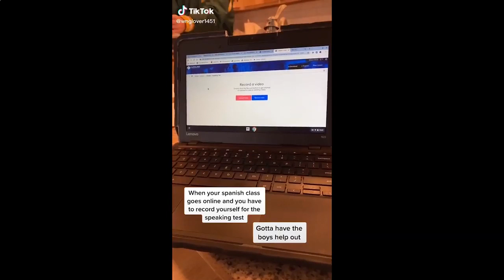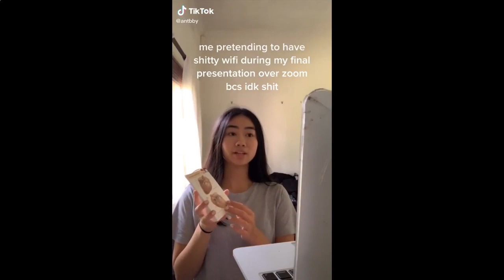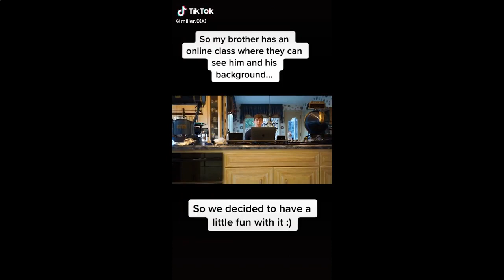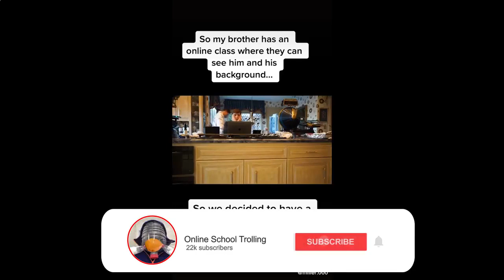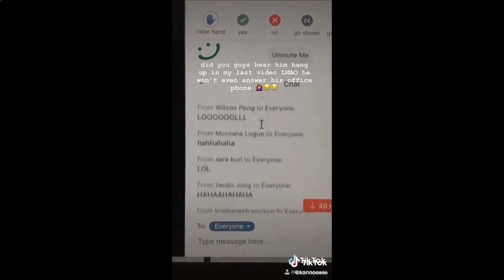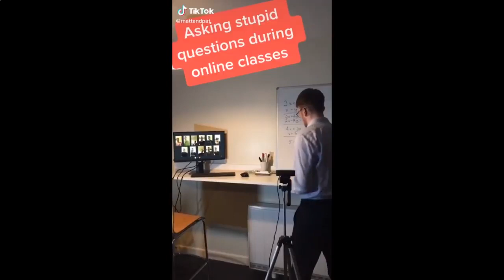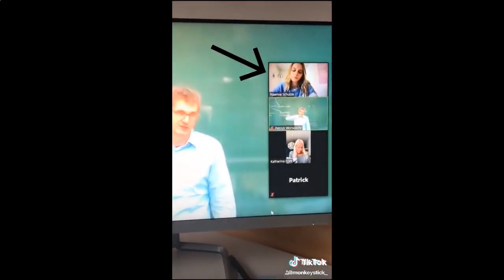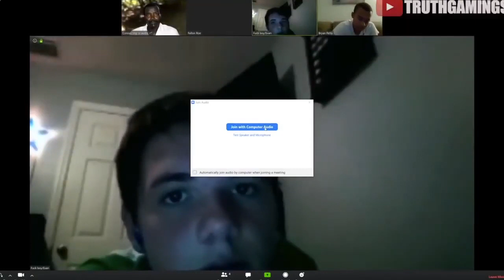TIK TOK ONLINE SCHOOL COMPILATION ✅ FUNNY + MEMES + FAILS7271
Best of tik tok online school compilation. crazy moments, fails and memes. I hope you enjoy this video of tiktok funny zoom online classes.